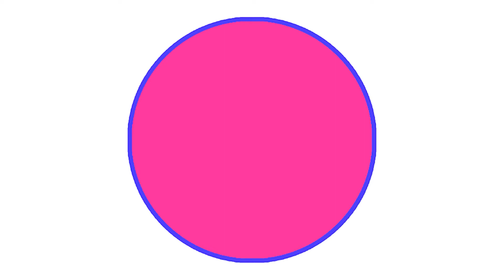Coloring Santa Claus Painting and Drawing For Kids, ToddlersㅣLearn ColorsㅣJoy Art SeoeunStory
Hi, I'm Joy Art. ^.^
Today, I Drew and Painted Santa Claus!
Drawing Painting Coloring Glitter for kids and toddlers SeoeunStory